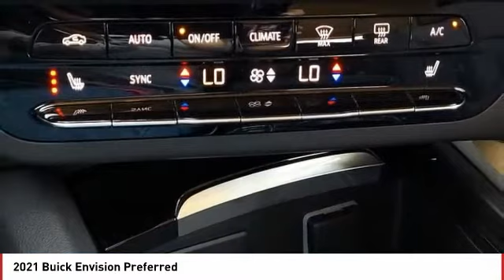2021 Buick Envision Pueblo CO 21142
902 N Santa Fe Ave

Looking for the right vehicle? Today could be your lucky day. this 2021 Buick Envision could be yours.